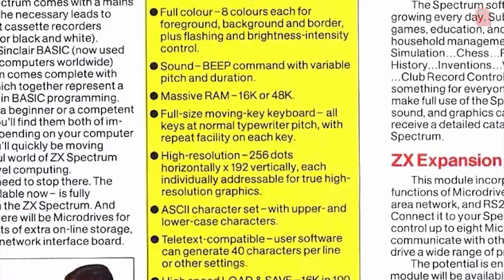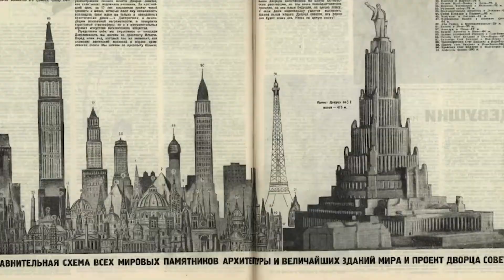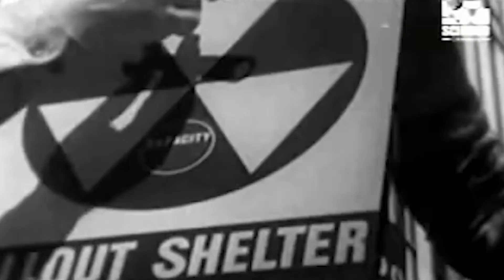Forgotten Soviet Projects That Could Destroy the World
Flight to mars
The moon landing was never the Soviet priority, but only an intermediate step: the most important mission was the flight to the Red Planet, which the head of Soviet space engineering Sergei Korolyov began to carry out as early as 1960.

The giant Palace of the Soviets
This huge administrative building was to become one of the largest in Soviet history.

GR-1 global missile
The concept of a "global missile" came from a US project, which was quickly deemed unfeasible — but the Soviets did not give up on the idea.